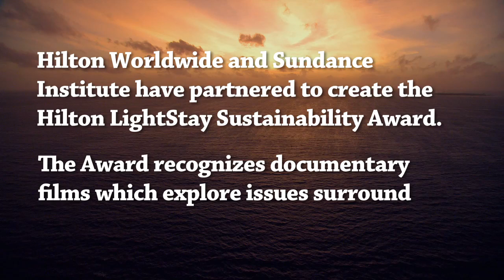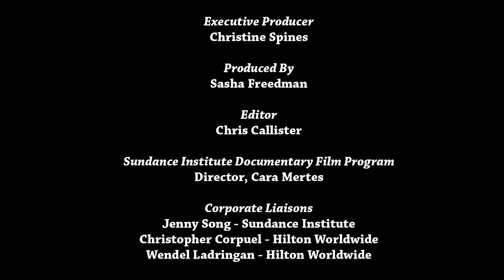Hilton LightStay Sustainability Award Featurette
The Hilton Worldwide LightStay Sustainability Award is an award created by Hilton Worldwide in conjunction with Sundance Institute to acknowledge documentaries that showcase the connections between sustainability, economic growth and community development. The four films honored for 2012 are "The Island President," "Solar Mamas," "Easy Like Water," and "From The Mara Soil."